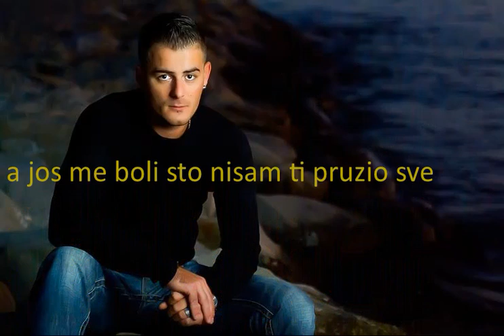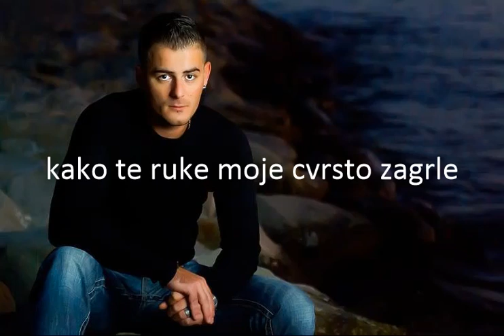Zbogom Voljena - Ivan Ivkovic Abram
Text pjesme Darko Johnny Zverzina/ Neda Culeta;
Glazba; Darko J. Zverzina, Master producent Igor Kis, (Boris Krivec producent vokali)
Izvodi Ivan Ivkovic Abram. Pjesma inspirisana gubitkom jedne voljene osobe.
Pisano je; „Ja sam uskrsnuće i život: Tko u mene vjeruje, ako i umre, živjet će.I tko god živi i vjeruje u mene, neće umrijeti nikada. Vjeruješ li ovo?“ (Ivan 11, 25-26)